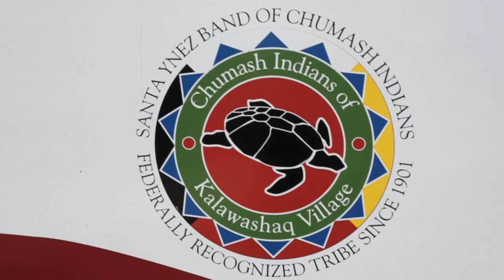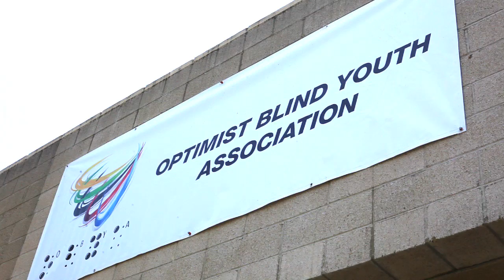JR Blind Olympics 2013 - Optimist Blind Youth Association - Directed by George Ohan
Directed & Produced by:
George Ohan

President, Optimist Club of Hollywood

Junior Blind and the Blind Optimist Youth Association invites youth, ages 6-19, to participate in our annual Junior Blind Olympics! Our athletes experience a true sense of achievement, self-confidence, friendship and independence by participating in challenging, yet fun events.

No experience is necessary. All athletic competitions are adapted and coaches are on-hand to instruct athletes along the way.

Optimist International is an association of more than 2,900 Optimist Clubs around the world dedicated to "Bringing Out the Best in Kids." Adult volunteers join Optimist Clubs to conduct positive service projects in their communities aimed at providing a helping hand to youth. With their upbeat attitude, Optimist Club members help empower young people to be the best that they can be.

Each Optimist Club determines the needs of the young people in its community and conducts programs to meet those needs. Every year, Optimists conduct 65,000 service projects and serve well over six million young people.

Major Motion Was formed in 1975 in Southwest Los Angeles.  The name Major Motion was inspired by Marshall  "Major" Taylor, a pioneer in American cycling.
Major Taylor was an African American cyclist who won many races, including the 1899 one mile World Championship in Montreal.  It was unprecedented for an American to achieve that level of performance, as professional cycling at the turn of the century was dominated by Europeans.

George Ohan is an accomplished independent  film producer with a background in Marketing, Public Relations, and Communications.  While serving in the U.S. Army he started his career in the Armor branch, and then moved on to be a commander of a seven-person recruiting station in Orange County.